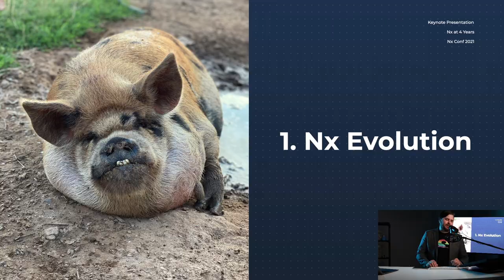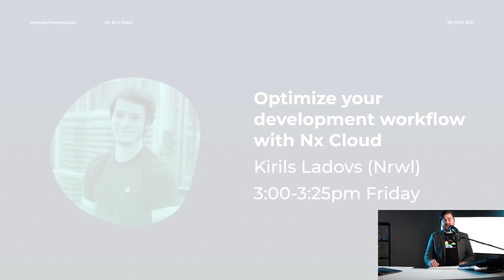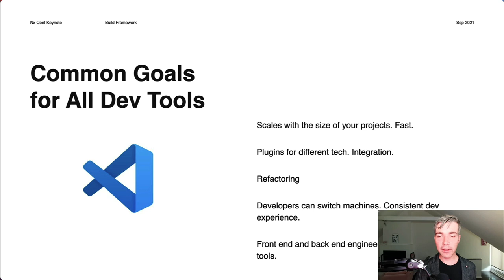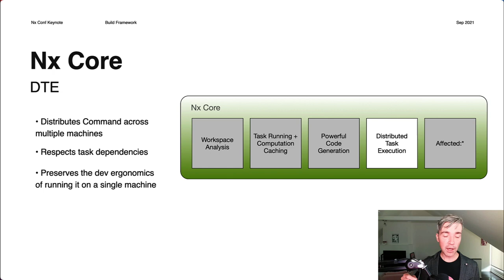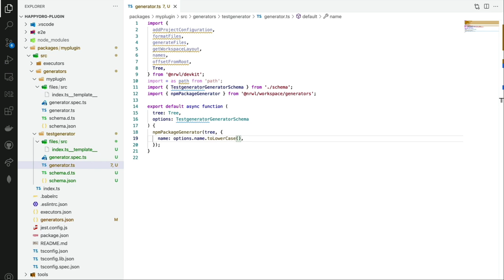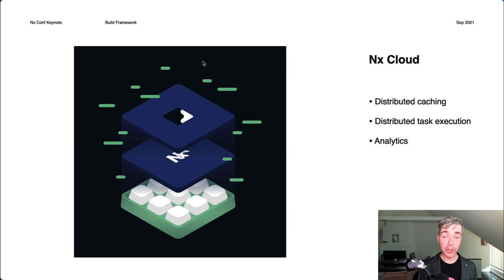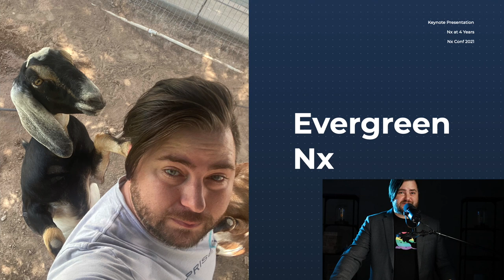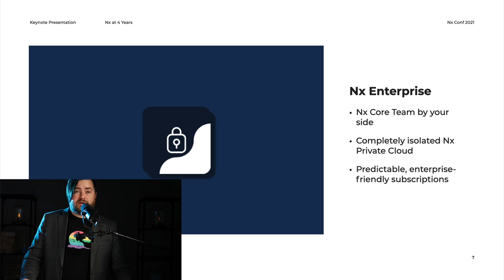Nx Conf 2021 Keynote with Jeff Cross and Victor Savkin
Welcome to the first-ever Nx Conf! In this keynote, Nrwl co-founders and creators of Nx, Jeff Cross and Victor Savkin share where Nx is today and what to look forward to.